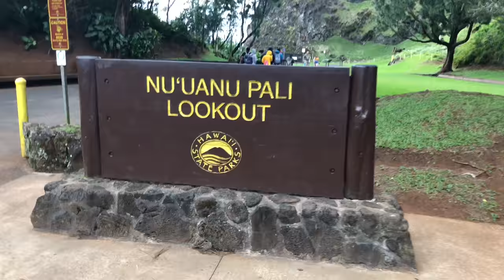Insane Cruising The Sandbar of Kaneohe Bay, Oahu - Hawaii + Bonus Sunset!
Wonderful day.  Friends rented a pontoon boat and we cruised the Kaneohe Bay Sandbar and gasped at the views of 'Jurassic Ranch', with Green Sea Turtles, Pufferfish and (thankfully) avoided the Hammerhead Sharks! :o